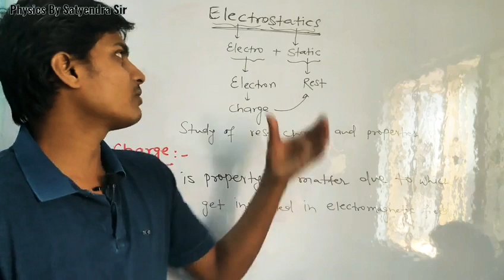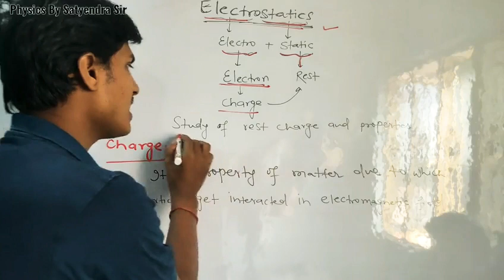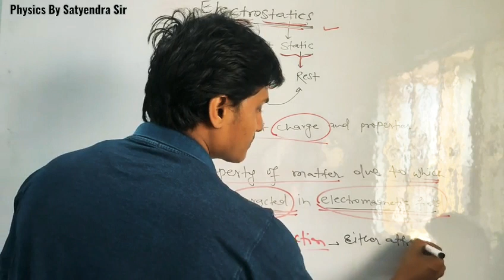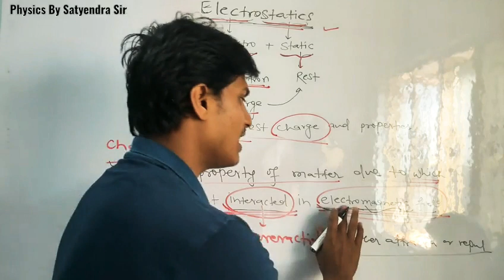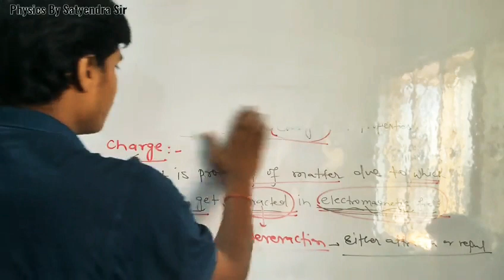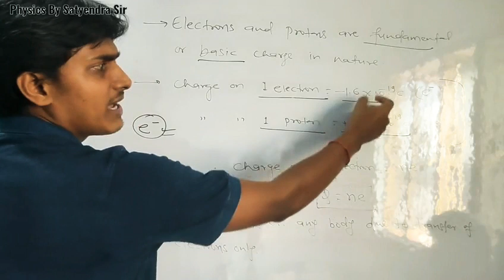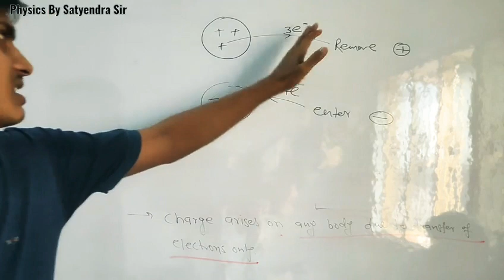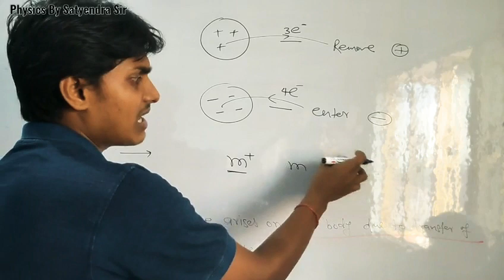Electricity-01/Charge and ionisation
Definition of charge, fundamental of charge and transfer of electron